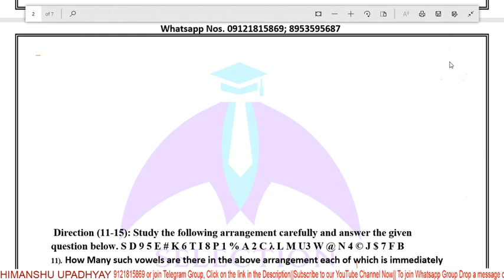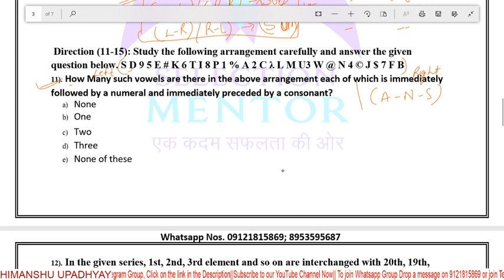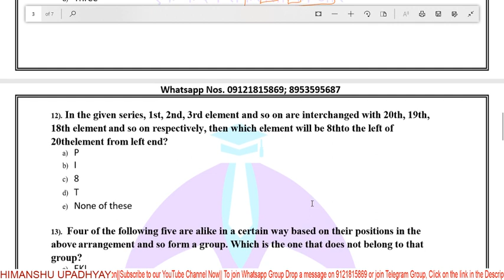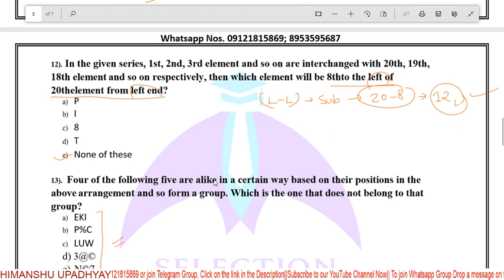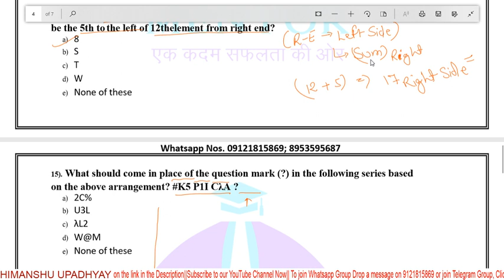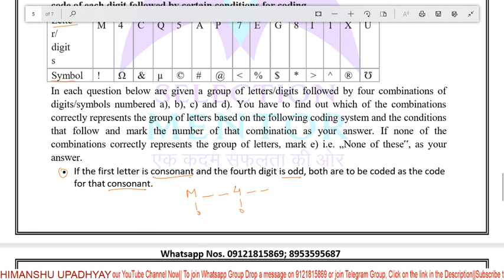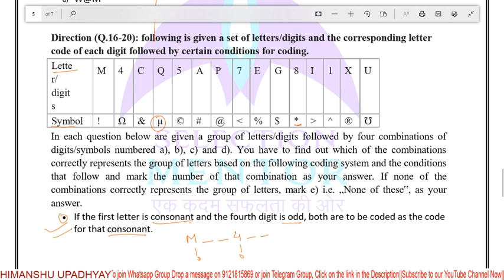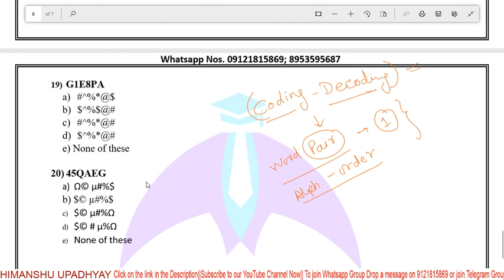Coading-Decoding-03 (Alphabetical Series) | By-Himanshu Sir | IBPS RRB Pre 2020 | IBPS PO/SO/Clerk